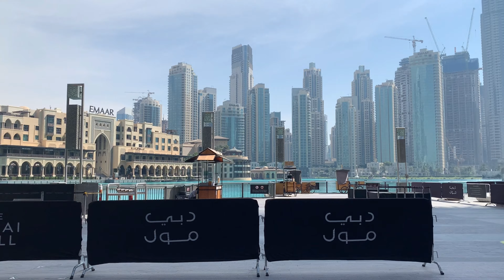Friends: Best Moments Part 1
Hello everyone , Stella here from For Allets

For those of you who does not know me yet, Welcome welcome welcome.
 A true friend accepts who you are but also helps you to become who you should be.
Most of the time you'll see friends on my vlogs as i do value genuine friends.
Each friend has its own purpose on why God allowed them to be part of your life.
We thank God that in spite of the Pandemic and the distance from one emirates to another we still are healthy and strong .  And also our family.  All Glory to God.

For those of you who are having issues and troubles in life , dont worry there will always a rainbow after the rain so Pray to God and everything will be ok.

All the best , love lots
Stella M. 😘💖